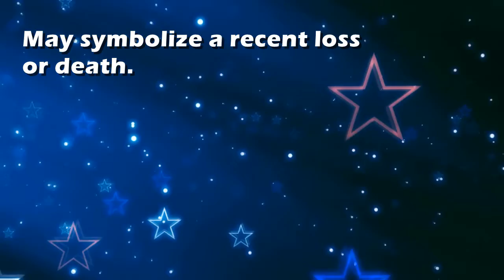Hearse : Dream Interpretation and Dream Meaning by TellMeMyDream.com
What does dreaming about 'hearse' means?
In this video from TellMyMyDream.com we explain and interpret the meaning of a dream about  the 'hearse' psychic symbol

The symbol: hearse in a dream can be interpreted and explained as follows
'May symbolize a recent loss or death.'.